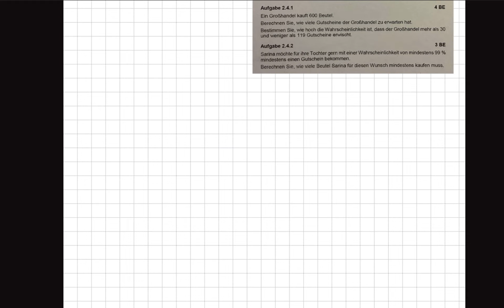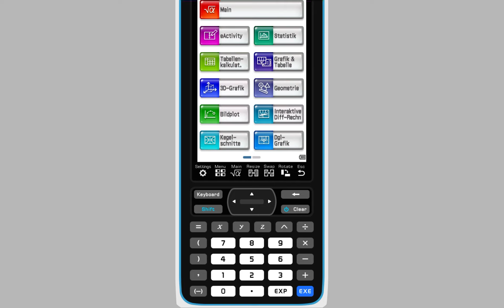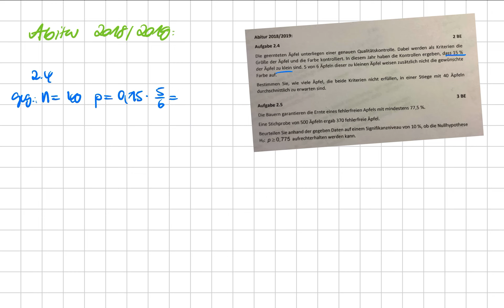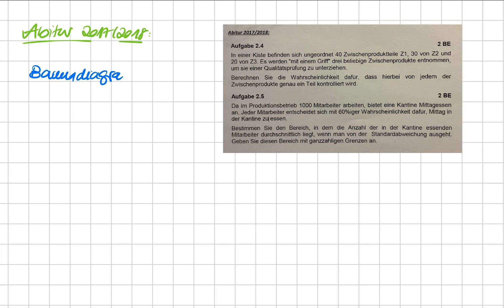Übung: Alternativtest und Binomialverteilung Teil 3/3